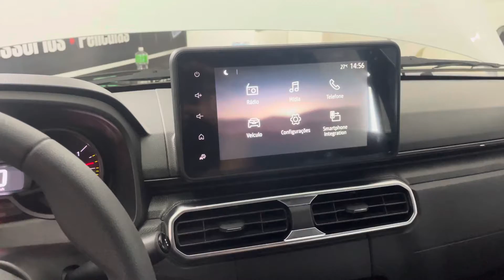Câmera de ré Renault oroch 2023/2024 duster 2022/2023/2024 toda linha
WhatsApp para agendamentos na loja 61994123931